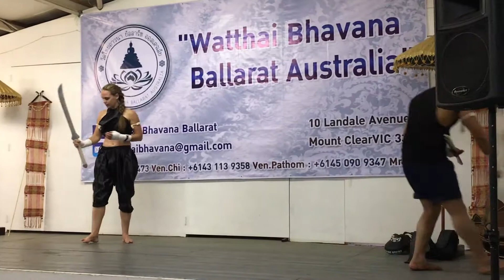Songkran Festival 2017 at Ballarat